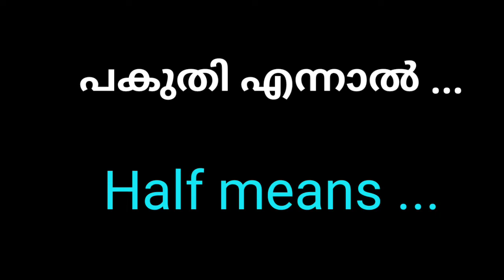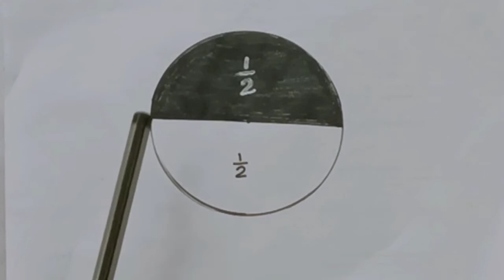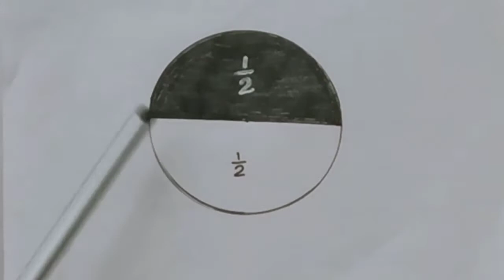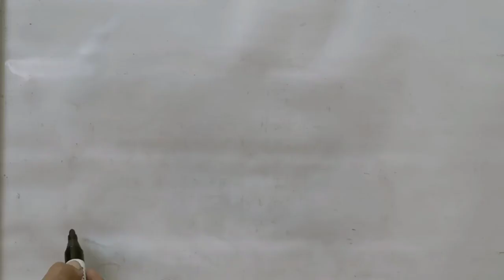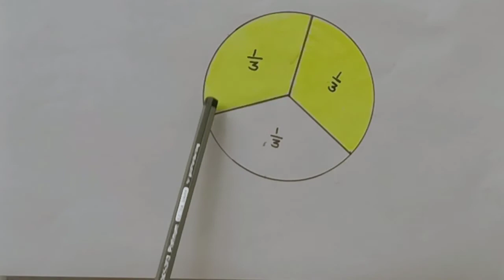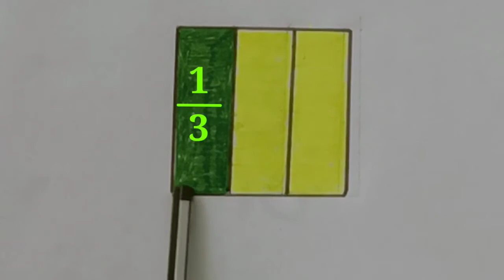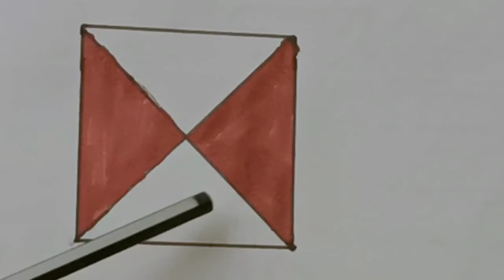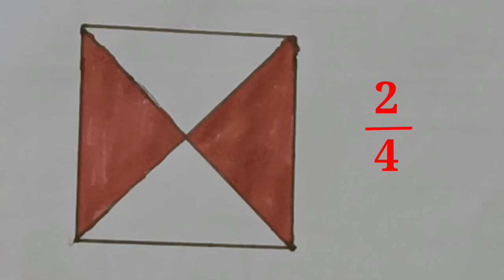Maths Std 5 Unit 5. Part Number ഭാഗങ്ങളുടെ സംഖ്യ Part 1